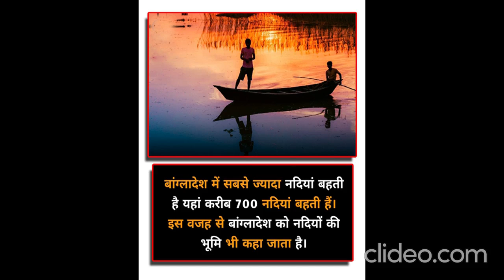10 facts to know about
10 facts to know about